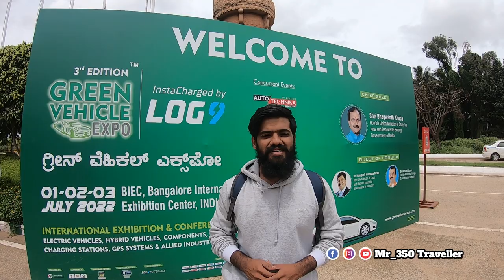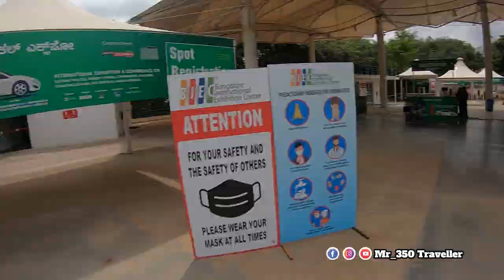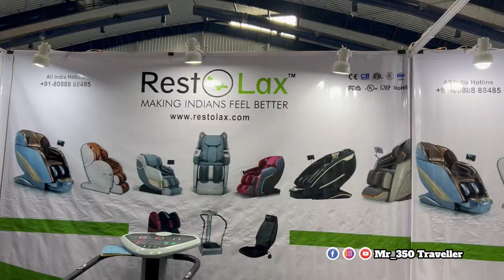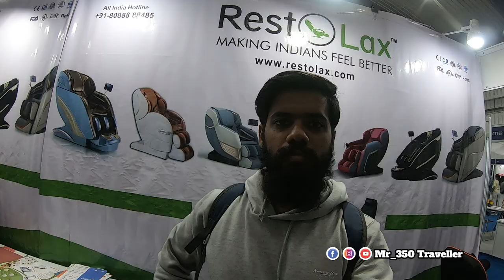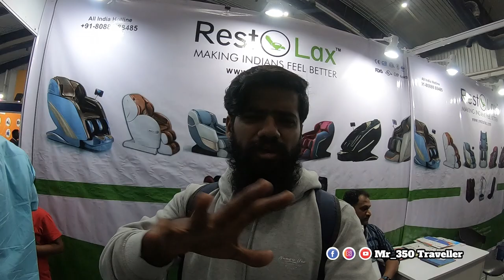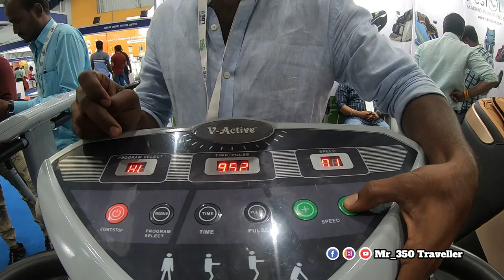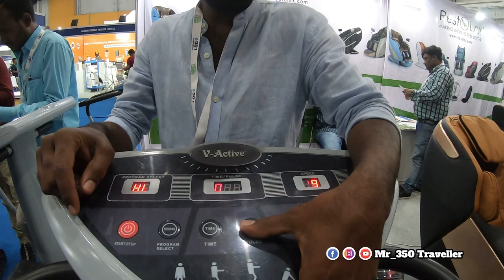ಒಂದೇ ತಿಂಗಳಿಗೆ 4-5kg ಕಮ್ಮಿ ಮಾಡಬಹುದು😱| Body Massager & Weight Loss Machine